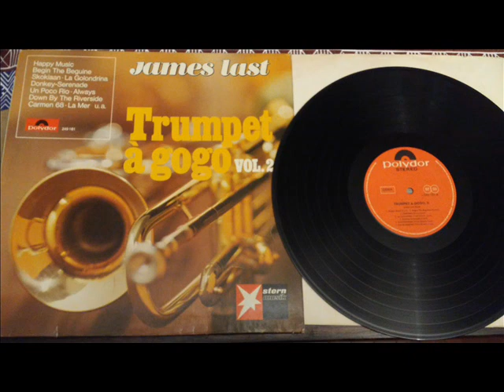Guantanamera - James Last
James Last - Trumpet á gogo Vol.2